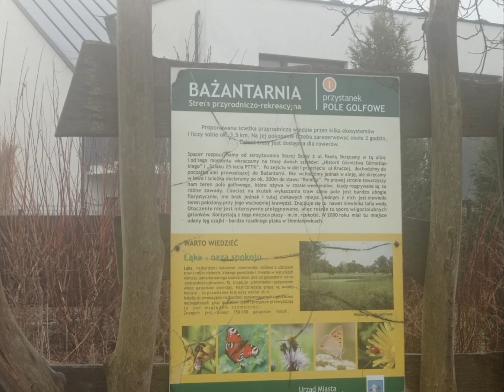Szlak Historii Górnictwa Górnośląskiego cz. IV Siemianowice Śląskie, Piekary Śląskie - Blog odkrywcy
Szlak zaprojektował Henryk Stasiński. Atrakcją turystyczną szlaku są liczne na terenie Górnego Śląska zabytki techniki związane z górnictwem i hutnictwem.
Długość 100,60 km

Przebieg szlaku

Łubianki
Siemonia
Rogoźnik
Bobrowniki
Brzeziny Śląskie
Siemianowice Śląskie
Katowice
Mikołów
Łaziska Górne
Orzesze
Bełk
Czerwionka-Leszczyny
Rybnik